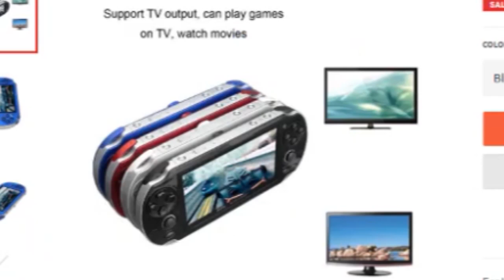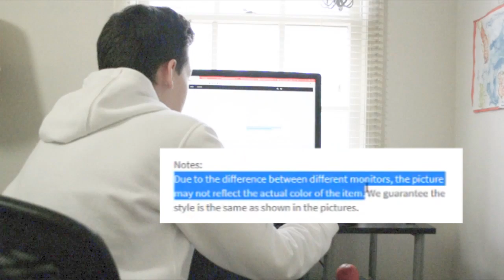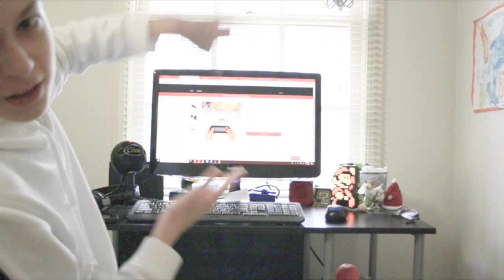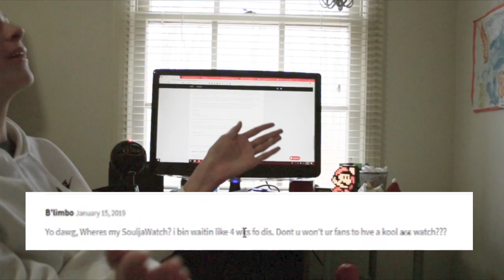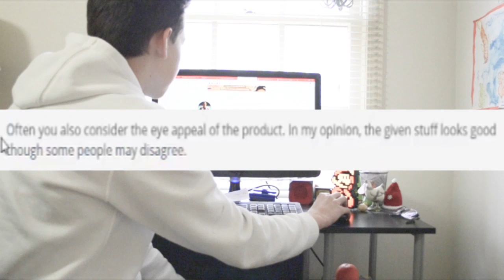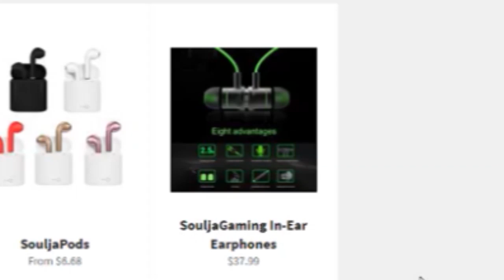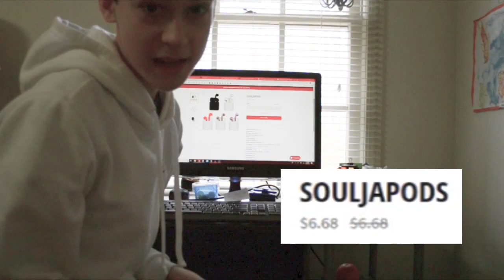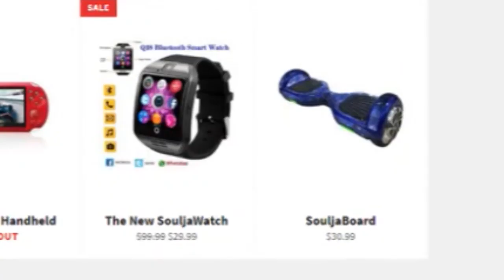Soulja Boy RETURNS!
Soulja Boy is such a business genius. We have truly been sleepin' on him.